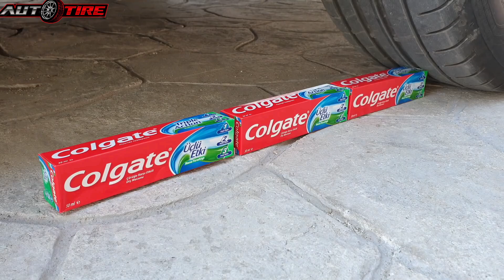Crushing things with Car! 자동차로 바삭 바삭하고 부드러운 것을 분쇄! 실험용 자동차 vs 콜라, 환타 슬라임 캔디 토이 JCB 트랙터 오르비즈 수박 폭죽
Crunchy & Soft Things vs Car | Running Over Stuff With Car
Today we do experiment with Car and Ice Cream...